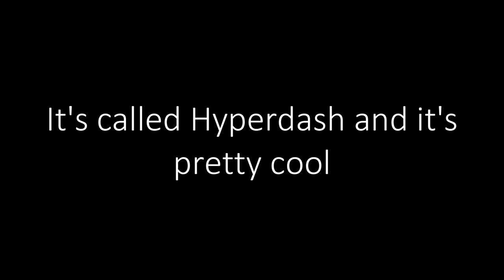The Greatest Free VR Game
This is an incredibly old video from when I was pretty new to VR, where Cameron and I found the first cross platform multiplayer VR game where we could interact with each other, and it went about as you'd expect. We had a lot of fun playing the game except for the violent motion sickness that followed afterwards, but that wasn't the game's fault lol. That said, enjoy the rest of it.

P.S. Sorry for the very short upload, as I mentioned, this game made me hella
sick, so I couldn't play it a bunch and only got so much footage lol. :)

I MADE A DISCORD SERVER WOOOOOOOOOOOOOOOOO!